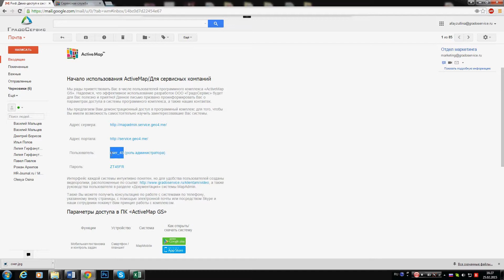1 Начало использования ActiveMap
Знакомство с системой ActiveMap и ввод данных, присланных на почту